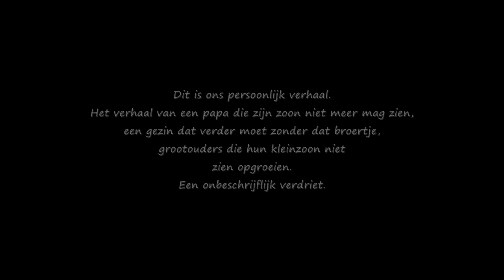You Cry - Senna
Nummer geschreven, gearrangeerd en opgenomen in Sound Vision Studio door George Konings, voor zijn zoon Senna, die hij sinds december 2010 niet meer ziet. De moeder van Senna weigert enige vorm van contact. Dit alles mede mogelijk gemaakt door ons rechtsysteem, politie, justitie, de Raad voor de Kinderbescherming en Bureau Jeugdzorg. De beelden laten een warme liefdesband tussen vader en zoon zien, een band die door moeder niet op waarde geschat werd. Een moeder die haar haat jegens de vader van het kind over zijn kleine ruggetje uitspeelde.
In Nederland raken teveel kinderen hun papa's kwijt, dankzij rancuneuze moeders... Een verborgen misdaad.

Dit nummer is voor alle papa's die hun kinderen moeten missen.
Gezongen door Robin Zijlstra.